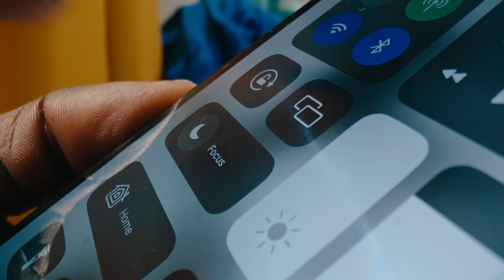Focus Mode | an iPhone 14 Concept Spot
*This is a spec commercial spot made independent of Apple or Media Arts Lab

Director: Michael Emry @cinemadness
DP: Dima Litvinov @litvinovdimaa
Talent: @victorlaurenz @thatmotogal @mauricegriffin @cigarette__juice @derickglancy @lylejarvis
Gaffer: @mrgrip.pro
Focus Puller: @alya_inside